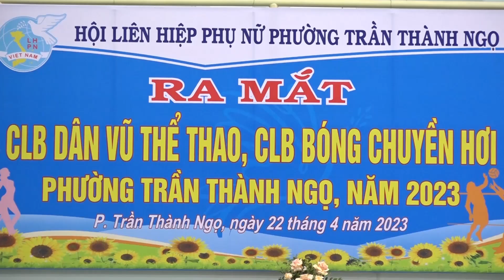Ra mắt câu lạc bộ dân vũ thể thao, câu lạc bộ bóng chuyền hơi Hội Liên hiệp Phụ nữ